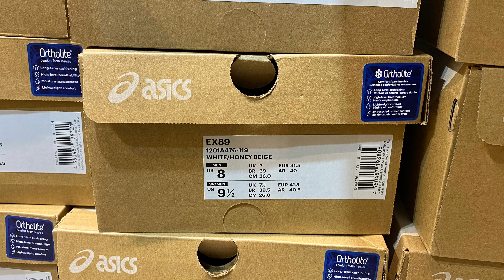Asics EX89 (White/Honey Beige) - Style Code: 1201A476-119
A quick look the Asics EX89 Unisex Sportstyle Shoes in White/Honey Beige colorway which was on sale for AU$ 100 at Platypus Outlet Harbour Town, South Australia.